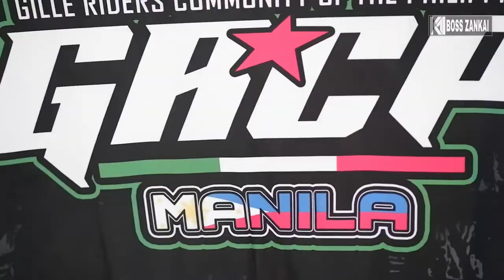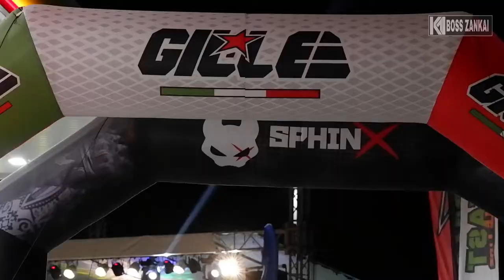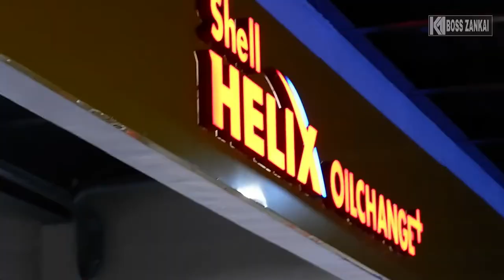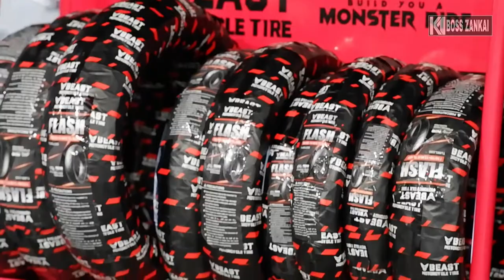GILLEMOVERS MEET AND GREET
Meet and Greet with Gille Movers..

Marvs TV
Reed Motovlog
Col. Bosita in Action
MotoBlack
Broom Broom Show
Ram Teves Stunt Rider
Jeyo Boy
Ride Safe Master
Boss Vic Vlog
Gwapo Motovlog
Jhayfox Moto Vlog
ATVWanderer
ANG COOL TV

Specially Gille Riders Community of the Philippines - Official